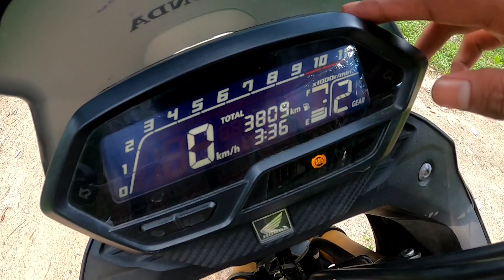HONDA CB200X Adventure tourer | Offroad onroad performance check!! 🤔is this the perfect tourer??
Honda cb200x the besi adventure touring motorcycle India. Detailed review off honda cb200x with onroad and offroad performance

I hope you enjoyed the video, please do "like" the video if you enjoyed watching and aslo "comment" if you want to suggest something or appreciate.

Hello everyone, My name is Ashim Das, I love riding bikes, I enjoy travelling, I am a content creator, vlogger & motovlogger from Assam, INDIA.
I upload videos about bike riding, travelling and whatever i love that i can share.

You will see me on the roads with my travelling soulmate R15 v3 bs6

Motovlogging setups
Motovlogging action camera i use
- GOPRO HERO 8
Gopro Adaptor i use
- PRO 3.5MM MIC ADAPTER
Action camera mic
- OSAKA LAVALIER MICROPHONE
Gopro case i use
-ulanzi G8-9

Riding gears
Riding jacket i use
- SCALA MARVEL V2 RIDING JACKET
Riding gloves i use
- BBG – Snell Race Tech Gloves – Neon